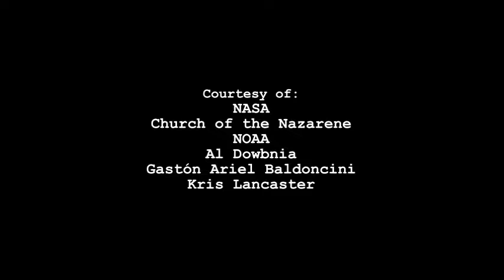Excel Grade 7 Module 7 The man who rode a tornado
Excel for Kazakhstan Grade 7 Module 7C
The man who rode a tornado p.80